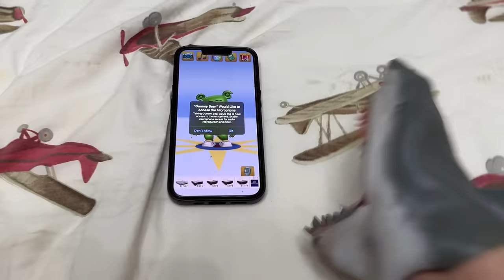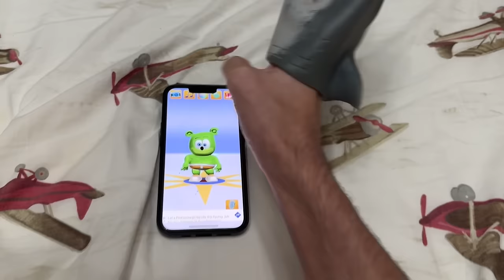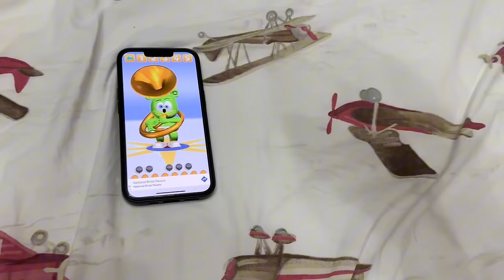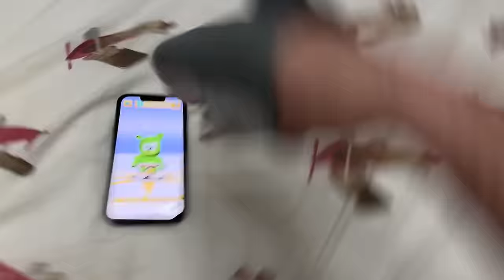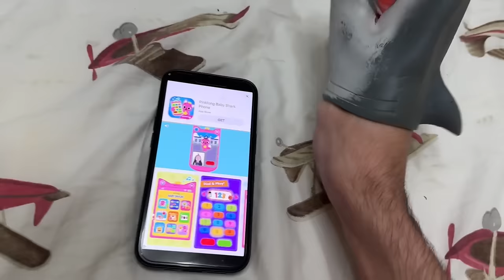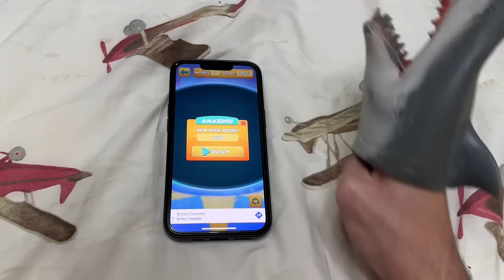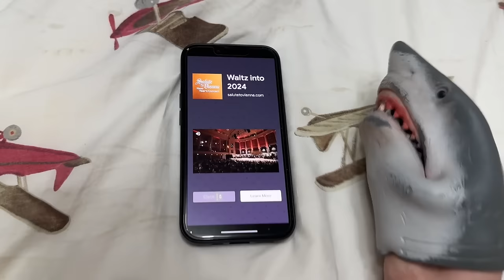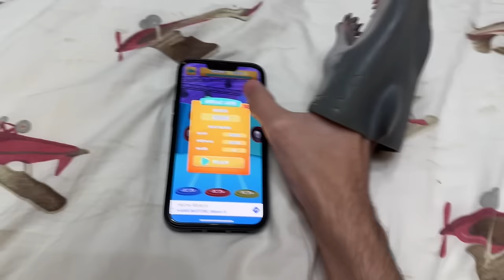SB Movie: Shark Puppet plays My Talking Gummy Bear!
Shark Puppet plays My Talking Gummy Bear where he gets mad when the gummy bear falls asleep!